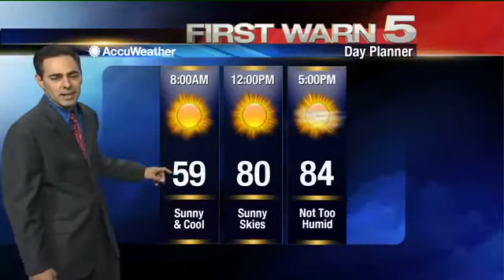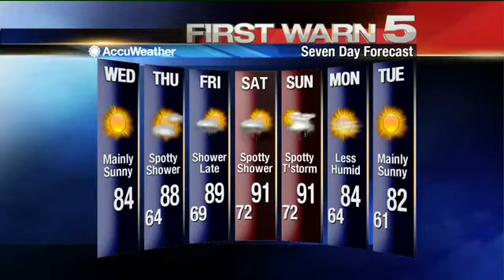Wednesday's Weather - 6 a.m.